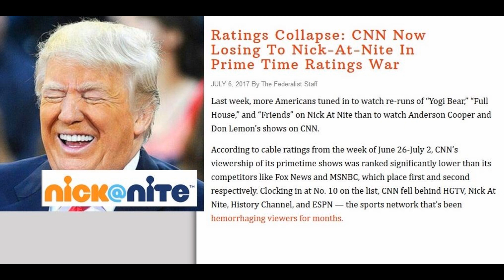Kellyanne Conway Shreds Chris Cuomo: "CNN Made A Business Decision To Be Anti-Trump"